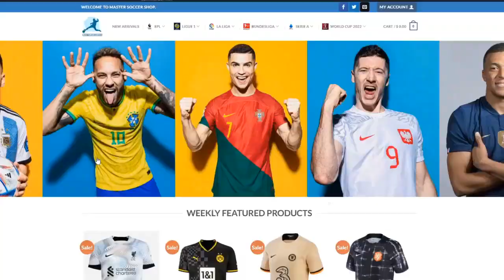Norway Vs Honduras 13-0 all goals nd highlight - 2023 || International Break Haaland Goals.